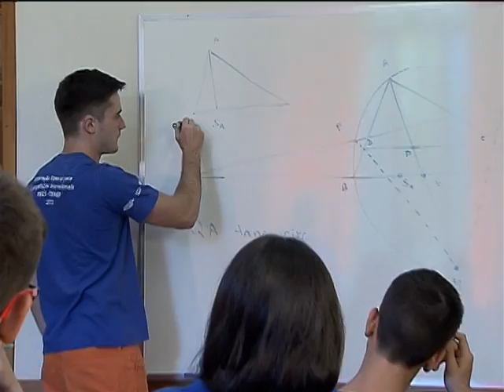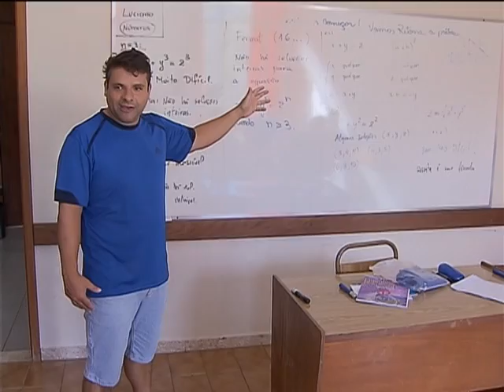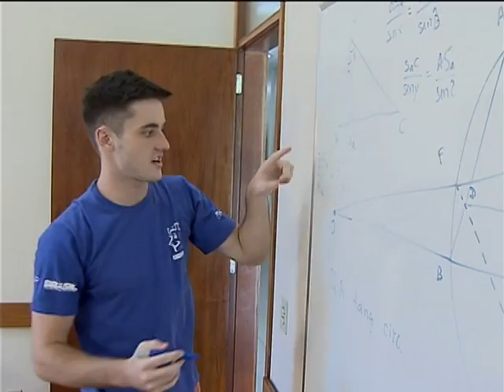Vencedores de Olimpíadas de Matemática participam de preparação para torneios internacionais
NBR NOTÍCIAS -- 07.02.14:  Os jovens talentos revelados pelas Olimpíadas de Matemática das Escolas Públicas se preparam agora para disputar competições internacionais. Uma equipe de 24 estudantes se reúne em Brasília para trocar experiências e estudar para os próximos torneios. Mais 5 encontros do gênero devem acontecer durante o ano.